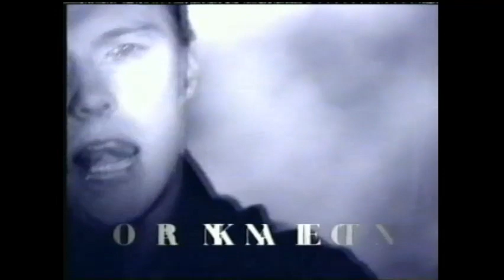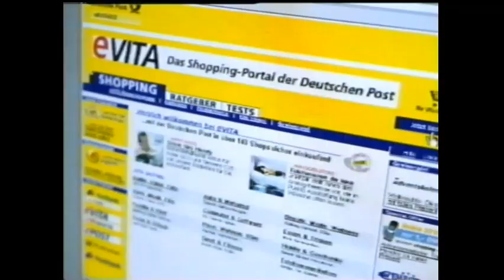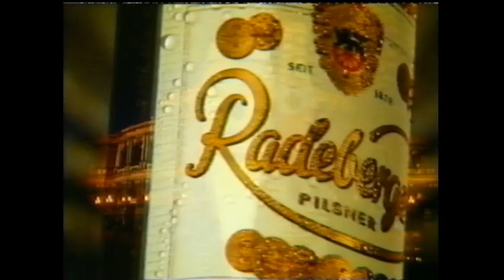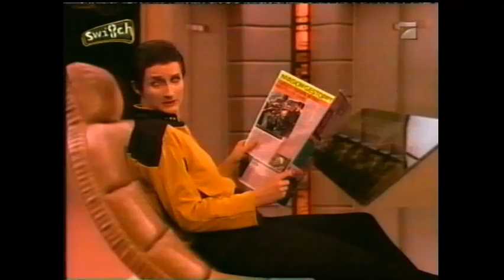18.12.2000 Pro7 Werbeblock bei "TV Total"